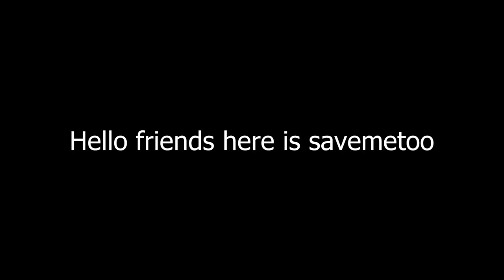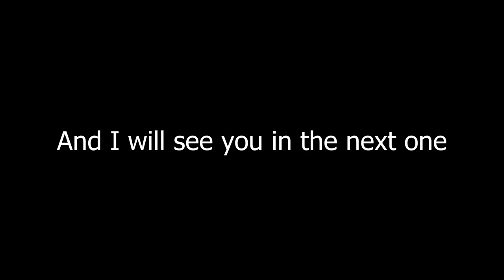My team vs UAU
#9 video
In this video my team and I play against UAU.You will see what happens.